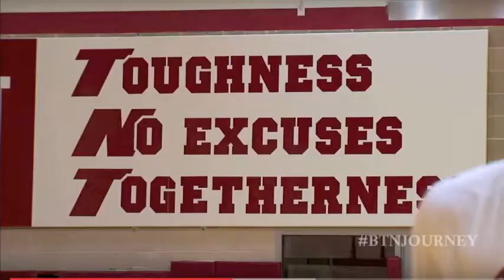Maurice Creek - 2015 - Highlights (No Music)